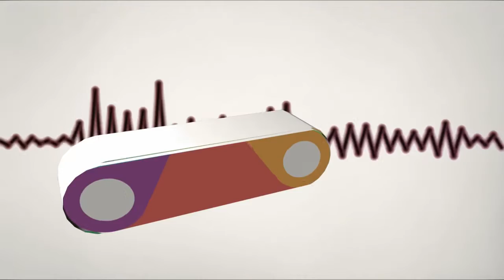Stereocase - Snup - Klikklip Studio Session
Balik ke Studio Session, ini dia Stereocase dengan rilisan teranyarnya, “Snup”.

Saat ini Stereocase lagi proses bikin album, simak yuk karena Fadli dan Iqif kasih bocorannya nih.

Follow dan berinteraksi dengan Stereocase di Twitter yuk, @Stereocase.

Kunjungi yang berisikan video performance, aftermovie, behind the scene dan interview dari musisi Indonesia.